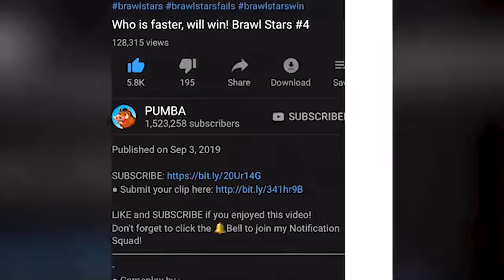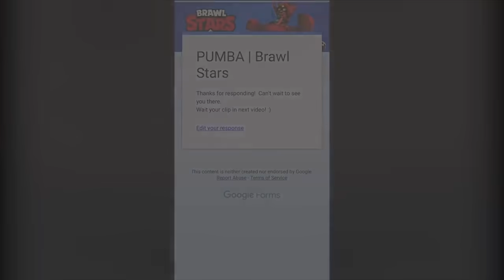0,001% CHANCE TO SURVIVE ! Brawl Stars Wins & Fails #129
© PUMBA always has the player's permission to feature their clip.